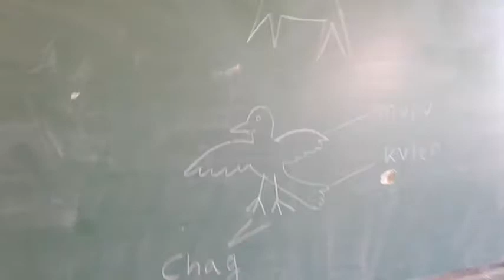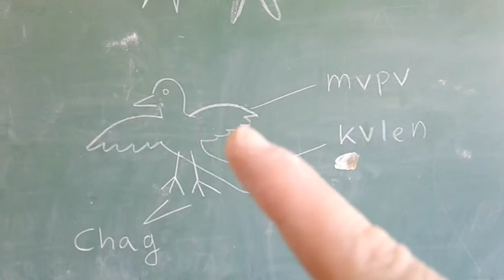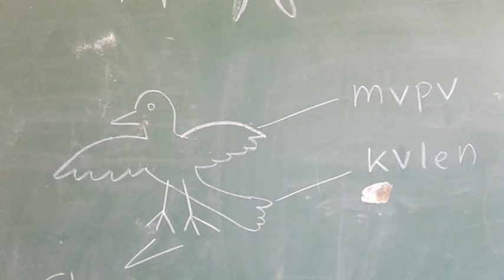Práctica de escucha 2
Pequeña clase en la escuela, segunda parte. Akulay pu chillkatufe, fey mew zewmafiñ tvfachi pichi video, ka kiñe chillkatuayiñ "tunten"